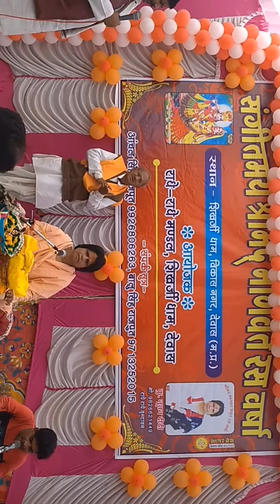Nootan didi radhe radhe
Shreemad bhagwad katha live at dewas